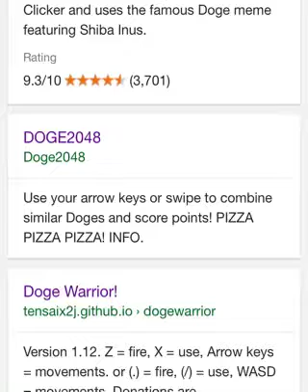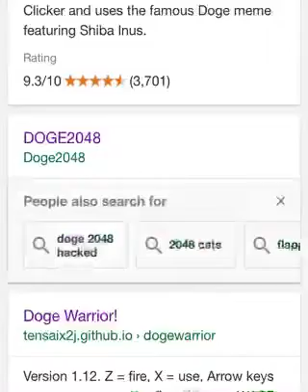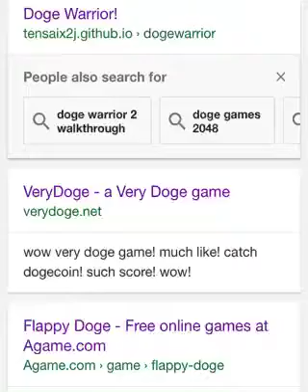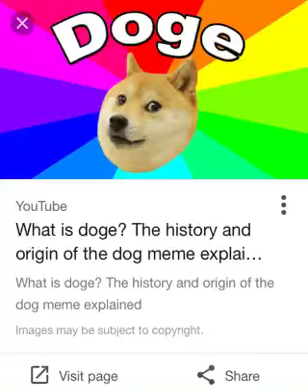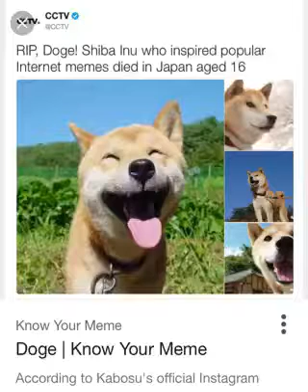A very doge video (google games 4)